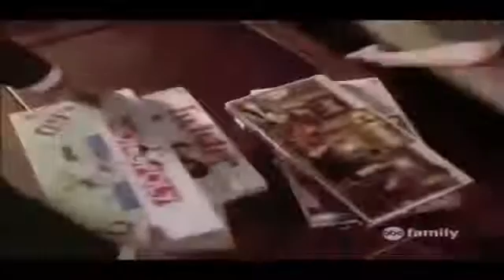Lifetime movies Hearts ★New Lifetime Movies true story